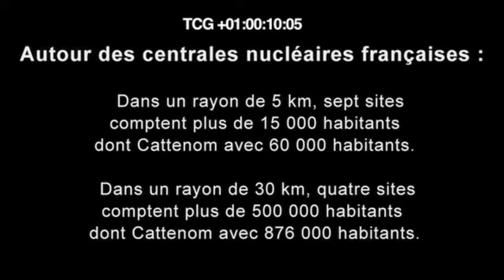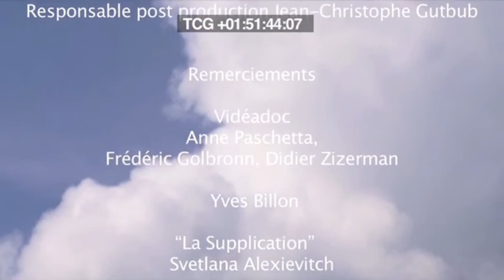"Vue imprenable" un film de Catherine Rechard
Vue imprenable
Réalisé par : Catherine Rechard
Écrit par : Catherine Rechard
[ 2012 / 52 minutes  ] [ Documentaire - Société  ]

Les centrales nucléaires se repèrent à des kilomètres à la ronde, notamment grâce à leurs tours de refroidissement. Ces tours qui pompent l'eau des fleuves pour refroidir le cœur des réacteurs sont la partie émergée des centrales. Les habitants des régions alentour ne peuvent échapper à leur omniprésence dans le paysage, en rase campagne comme depuis les habitations. Chacun gère cette cohabitation à sa façon et tente de la rendre moins anxiogène.
Le film propose d'écrire une chronique de la vie quotidienne aux abords de plusieurs centrales nucléaires de l'est de la France, consigne la mémoire des paysages et témoigne des relations que les habitants entretiennent avec ces centrales.
/// partenaires
Coproduit avec France 3 Champagne-Ardennes.
Avec le soutien du CNC, de la Région Champagne Ardenne, de la Région Alsace, de l'Agence Culturelle d'Alsace, de la Communauté Urbaine de Strasbourg et de la Procirep-Angoa.
/// informations diverses
Le film a reçu la bourse "Brouillon d'un rêve" de la SCAM.
/// équipe
Montage
Marielle Babinet

Image
Pascal Auclert

Son
Catherine Rechard et Thomas Perlmutter

Musique originale
Didier Falk

Montage son et mixage
Marc Rodicq

Etalonnage
David Chantoiseau